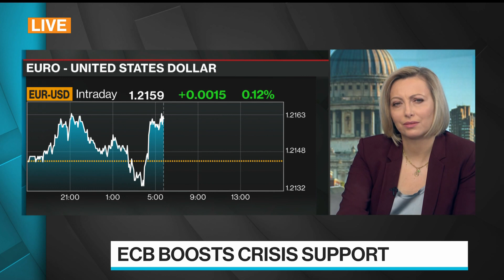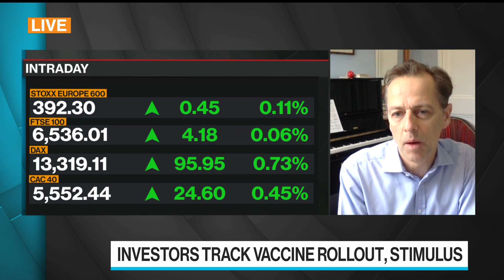Banks Are ‘Dogs That Didn’t Bark’ in Crisis: UBS’s van Steenis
Dec.15 -- Huw van Steenis, senior adviser to the chief executive officer at UBS, discusses the impact of negative interest rates on commercial banking and whether banks are strong enough to fund the business recovery from the coronavirus pandemic. He speaks on “Bloomberg Surveillance.”